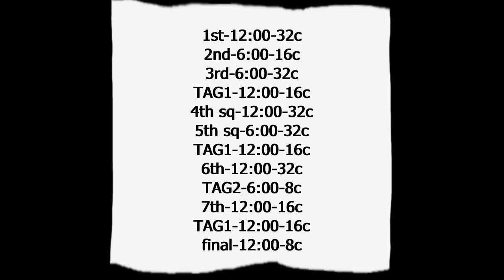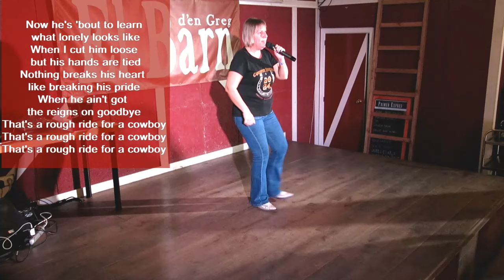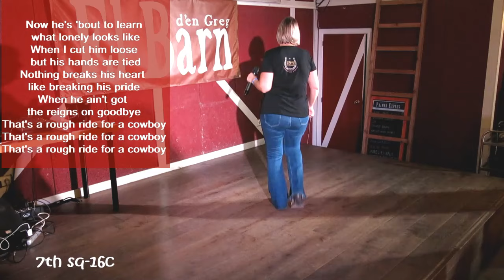Rough Ride For a Cowboy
Neus Lloveras
El Barn d'en Greg - Rubí- Catalonia-EU
Rough Ride For a Cowboy - Mackenzie Porter
Album- Nobody's Born With A Broken Heart -2024
32 counts , 2 wall , TAG1=16c , TAG2=8c
Choreographed by Anna Maria Badia Cazorla